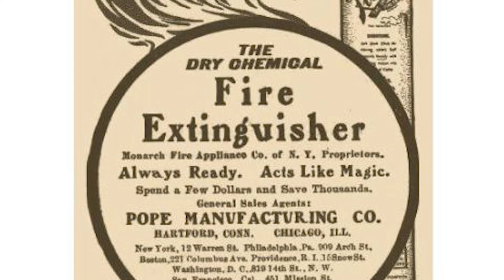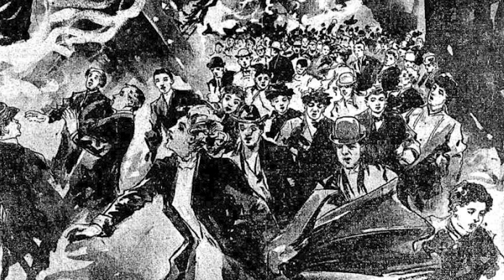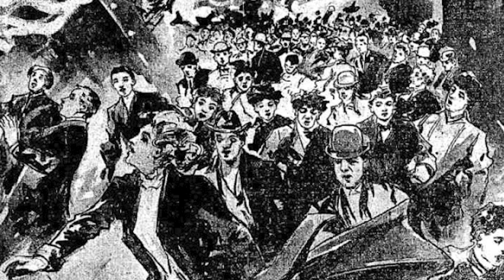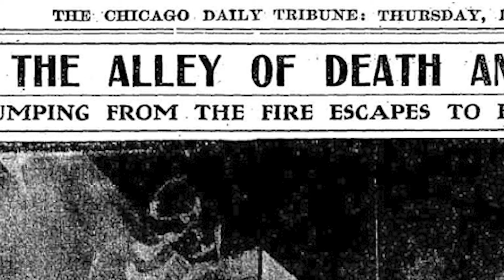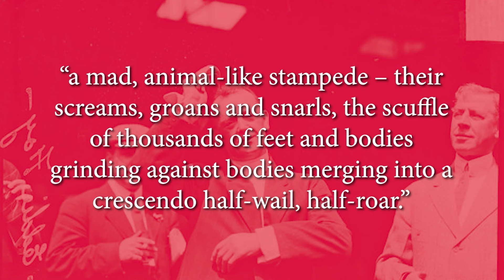The Iroquois Theater Fire: Deadlier than the Great Chicago Fire | Short Disaster Documentary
The Iroquois Theater Fire, which took place in Chicago in 1903, is the deadliest theater disaster in history. In fact, it was twice as deadly as another well known disaster which also took place in Chicago: the Great Chicago Fire of 1871. As with many other disasters like this, it could have been completely avoided if not for cutting corners.

The advice of the Chicago Fire Department was ignored when inspections were done on the building. This deadly fire had an unbelievable death toll that had never been seen before in a theater disaster and has not been seen since. Watch this short documentary on the Iroquois Theater disaster to learn more about one of the worst disasters in the history of the United States.